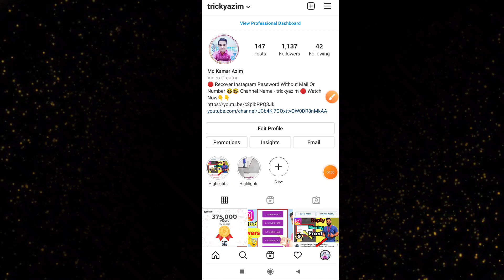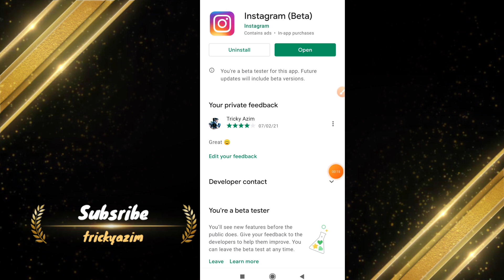Can't Post Multiple Pictures on Instagram || Instagram Removed Multiple Picture Post On Instagram ?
Can't Post Multiple Pictures on Instagram (FIX!)

How to post multiple photos on Instagram feed (2021)

Fix! Can't Post Multiple Pictures On Instagram story | Instagram Multiple Photos Failed (2021)

Here in this Video I Will Show You How To Fix Can't Post Multiple Pictures On Instagram story | Instagram Multiple Photos option not available. It’s super Easy & Simple method.

Topic Covered :-
multiple photos on instagram
post multiple picture
instagram multiple photos
instagram multiple feed picture
multiple photos
instagram feed
cant post multiple pictures on instagram story
cant post multiple pictures on instagram
instagram won t let me post multiple photos 2021
instagram multiple photos failed 2021
why is instagram not letting me post multiple photos?
why cant i post pictures on my instagram story?
why cant i add multiple photos on one instagram story android
why cant i post multiple pictures on instagram story
instagram multiple option not showing
instagram multiple option not working
why cant i post on instagram story
how to,instructional videos
cant post multiple videos on instagram
instagram carousel missing
how to post multiple pictures on instagram

Tag's:-
instagram multiple photos
instagram story
instagram reels
multiple picture cant post on instagram
multiple post not working on instagram
cant multiple post on instagram
instagram login issue,trickyazim